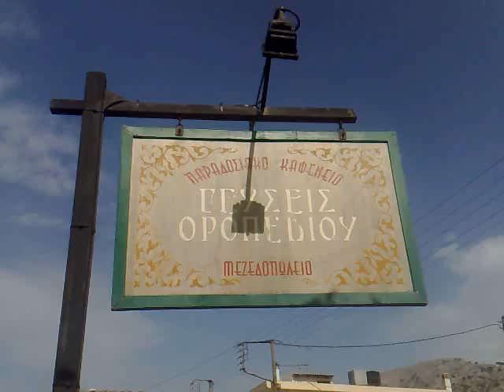geyseis oropedioy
geuseis oropedioy